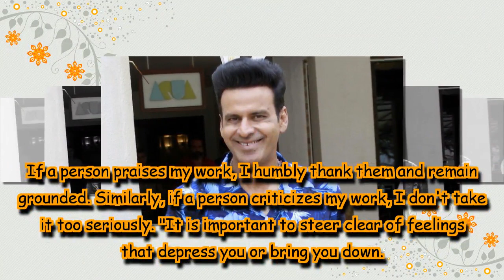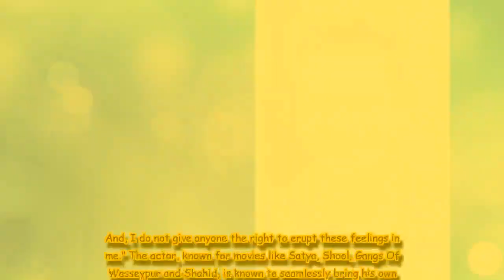I don't let others' opinions affect me, says Manoj Bajpayee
The actor, known for movies like Satya, Shool, Gangs Of Wasseypur and Shahid, is known to seamlessly bring his own characteristics to his roles.